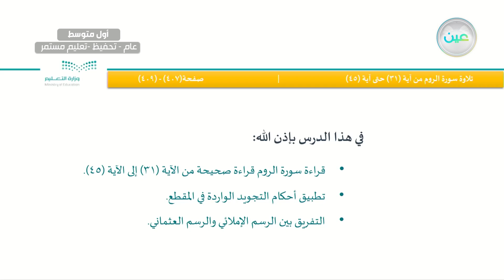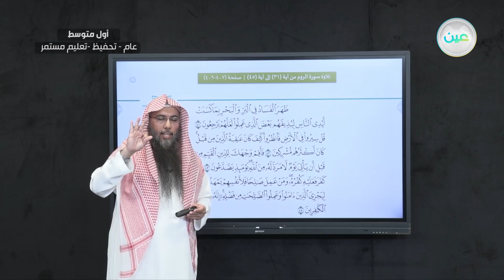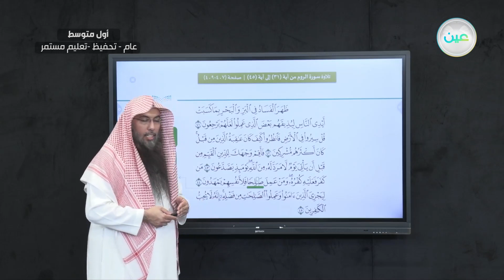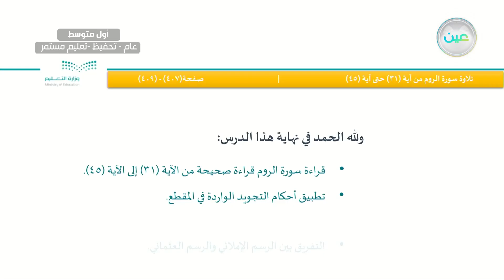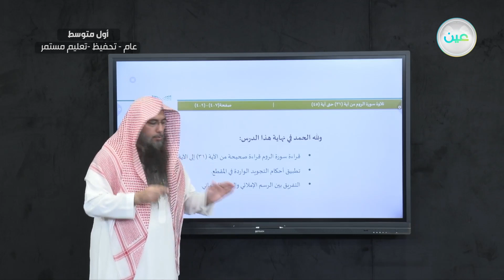تلاوة سورة الروم من الاية 31 الى الأية 45 - القرآن الكريم والدراسات الإسلامية - أول متوسط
الحصة الأولى - الأثنين - الأسبوع الخامس - أول متوسط